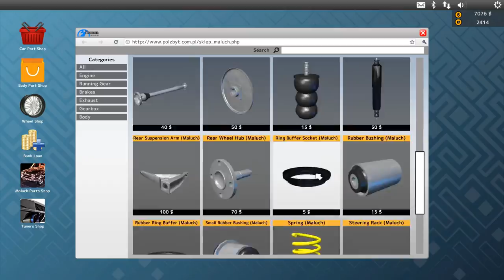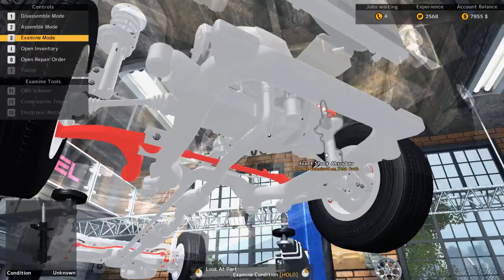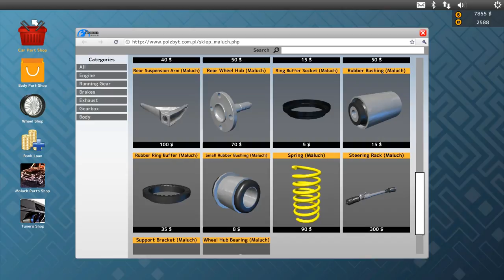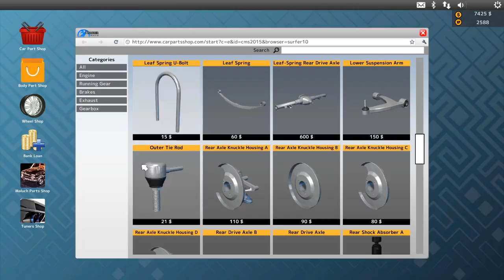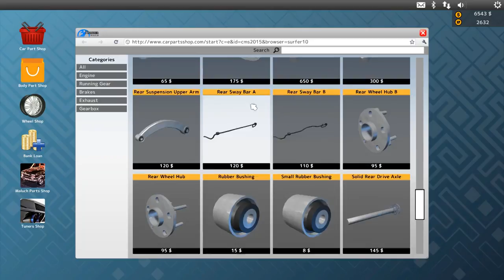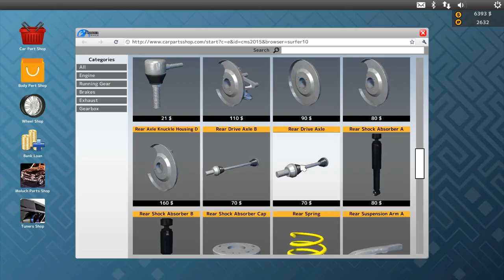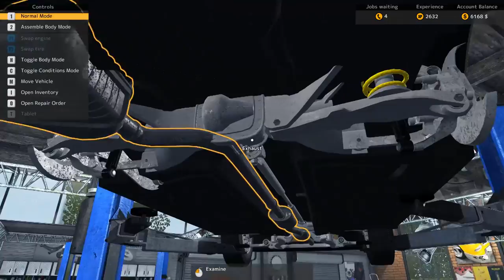Working on an SUV in Car Mechanic Simulator 2015 - E14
Working on an SUV in Car Mechanic Simulator 2015

I'm playing Car Mechanic Simulator 2015 from developer RedDot and producer PlayWay SA where our job is to run a successful car repair shop. We will need take on repair jobs from paying customers but eventually get into buying, repairing, and selling cars at auction.

In this episode, I have an SUV pull into the shop for a change of pace from the small cars I have been dealing with previously.

~ Credits ~

License documentation available upon request

**--- Game Info ---**

Title: Car Mechanic Simulator 2015

Platform: PC / MAC : april 2015
Genre: Fixing Simulator
Producer : PlayWay SA
Developer : RedDot